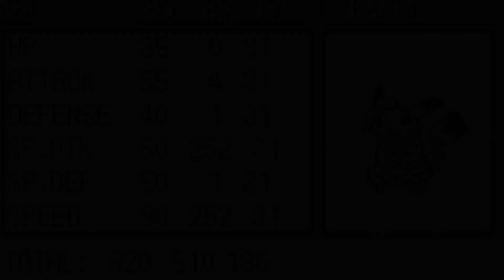Beating pokemon Radical Red elite 4 & champion only using Pikachu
This was the most insane and hardcore run that I have tried and... it was also really fun! 4 of my pikachus were physical and the other 2 were special (and support in a way). The MVPs were the psi pikachu with her screens and t waves, and the Belle pikachu beating both eternatus and G darmanitan.

Here is the team if you want to try it for yourself,

Chapters:

0:00 Intro
0:33 Elite Four Lorelei
3:20 Elite Four Bruno
5:50 Elite Four Agatha
8:29 Elite Four Lance
11:48 Champion Gary

Music used on this video:

Undertale OST,

Spear of Justice Cover by Sully Orchestration,

Bergentrückung＆Asgore by にいや,

Spider Dance Remix by Aidano,

BATTLE AGAINST A TRUE SAMURAI by Hyuman,

Hopes And Dreams & Save The World! Remix by Nitro,